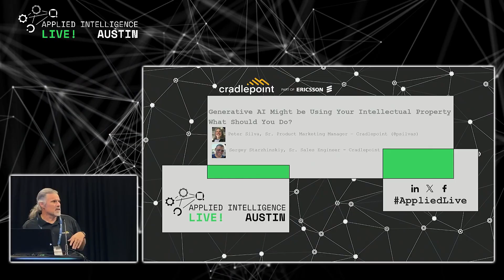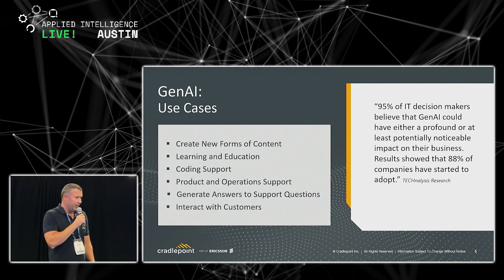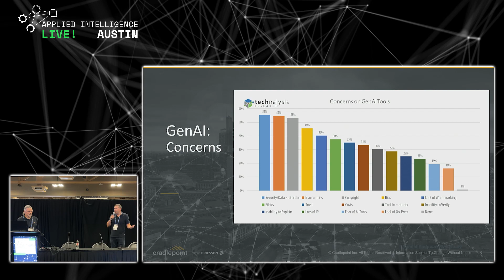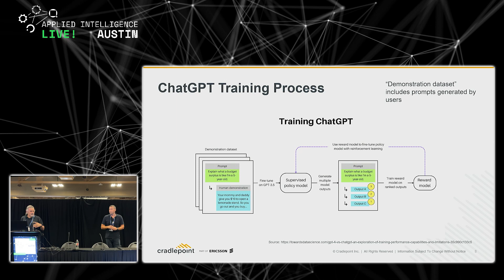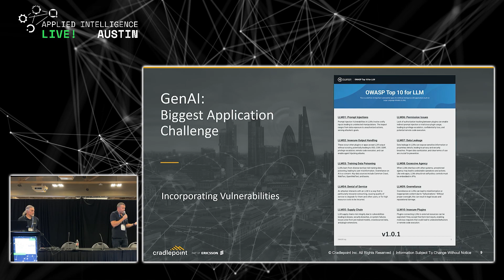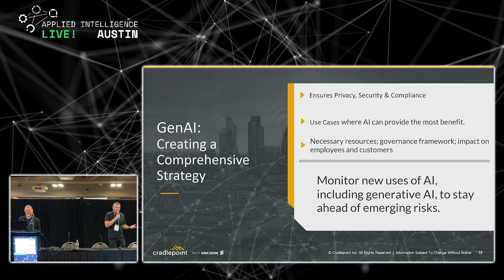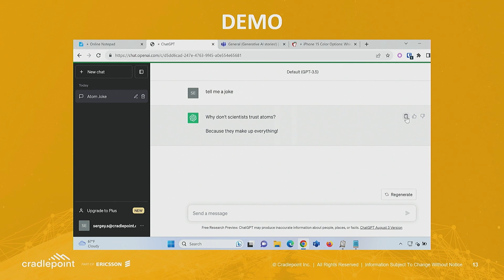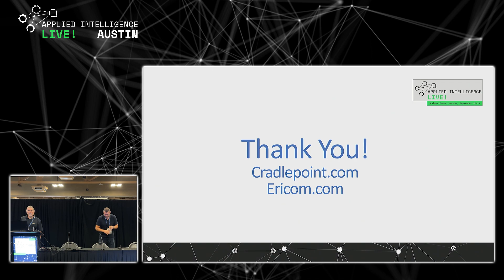Generative AI Might be Using Your Intellectual Property - What Should You Do?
Generative AI tools like ChatGPT and Bard are revolutionizing the way businesses operate, streamlining tasks such as summary creation, content generation, and coding. However, using these platforms comes with significant risks, including the potential for confidential data to be accidentally integrated into their datasets and later exposed to other users. Join our conversation to explore the benefits and risks of Generative AI tools and learn strategies for safeguarding your company's sensitive information. As a service provider, it's important to understand how these tools can help streamline processes and improve efficiency, but also how they can potentially put your clients' confidential data at risk.